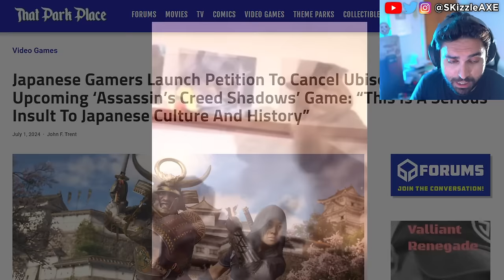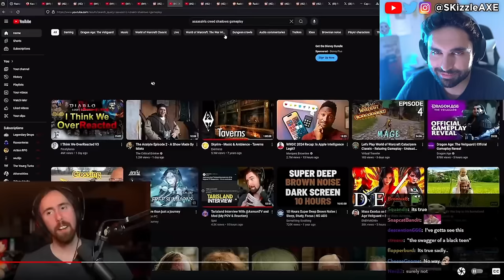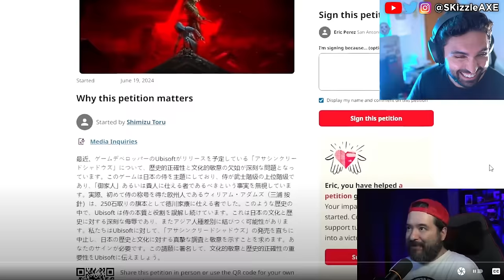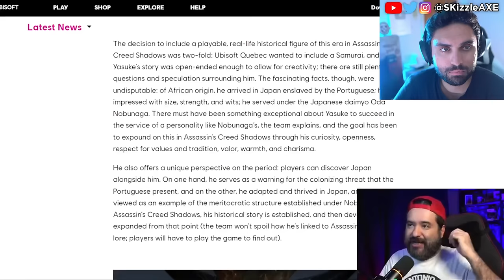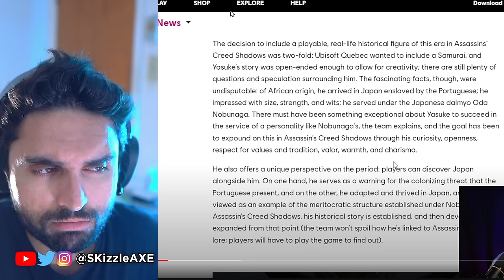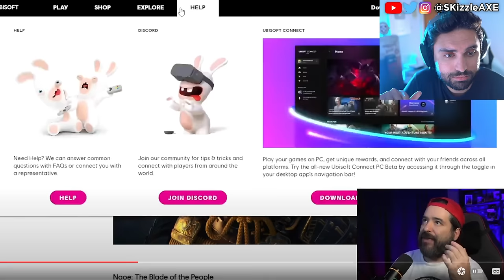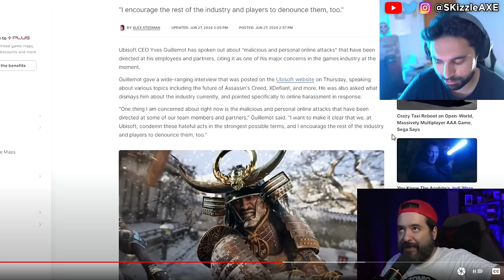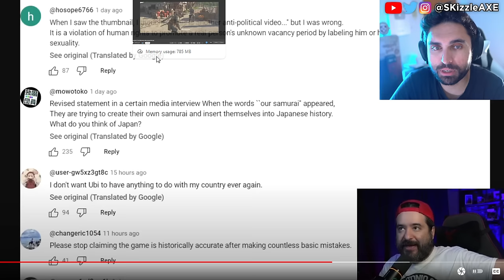WOKE Boycott WIN... Shut DOWN 😵 - PlayStation CANCEL, Assassins Creed, Acolyte, GTA 6 + COD PS5 Xbox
0:00 Crazy news
3:03 Ubisoft r@cist towards Bl4cks
6:06 Japan wants to ban Assassins Creed
15:11 omg